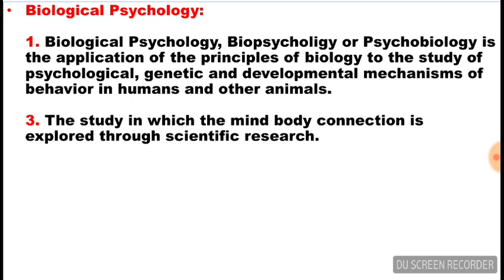What is Biological Psychology | Lecture in Urdu/Hindi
What is biological psychology?